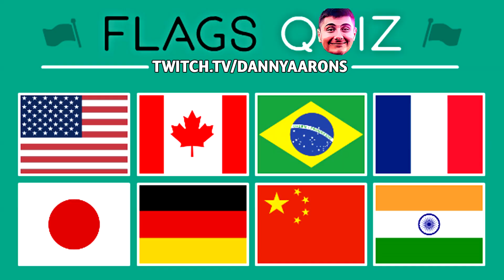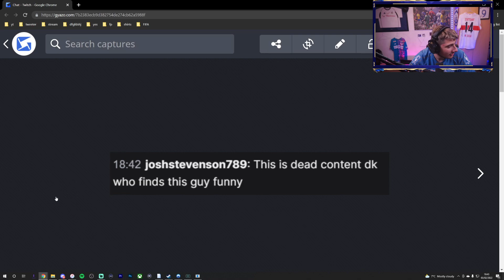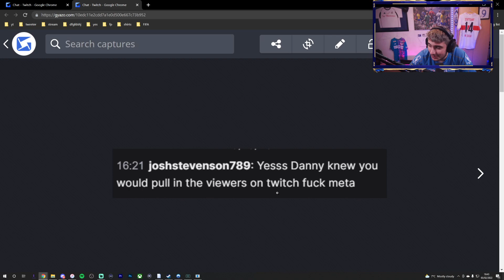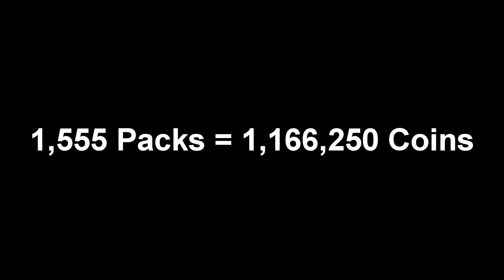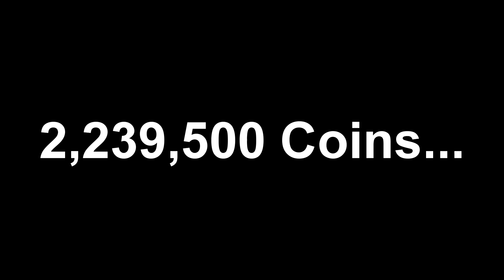Everything you missed in the King Kazu vid...